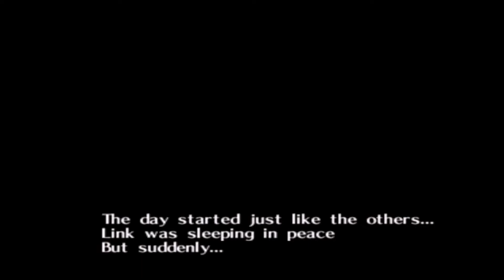Zelda's Birthday mod (remake)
I'm really excited to finally upload this video. Zelda's Birthday mod already exists but I made a remake and added a few new text edits. What will Link give as gift to Zelda? Let's find out.

Music used in the end screen
Game: Spirit Tracks
Platform: Nintendo D'S
Release year: 2009